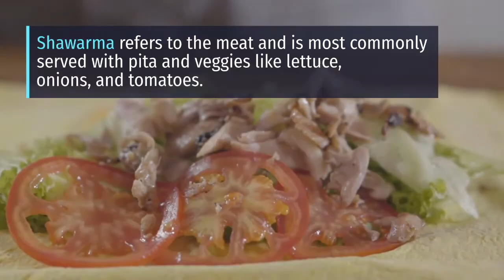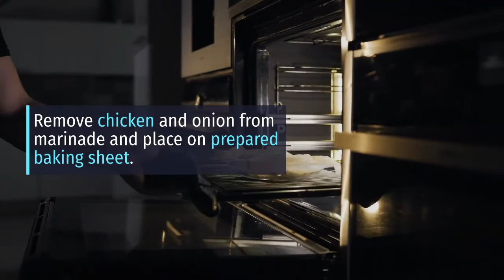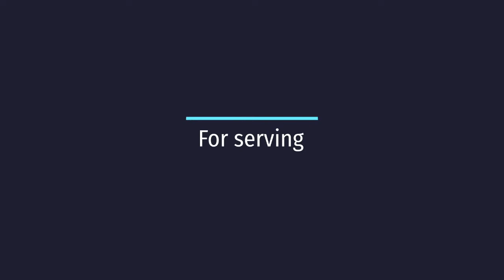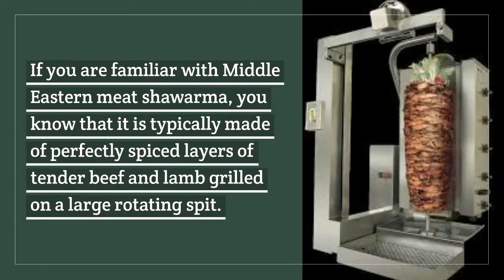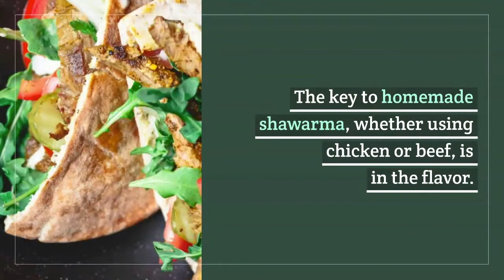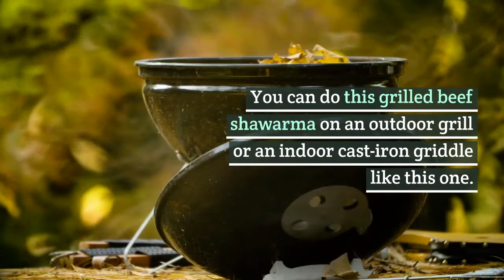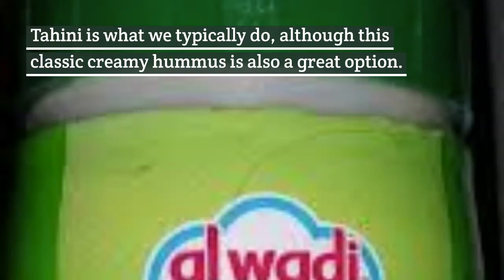Oven-Roasted Chicken Shawarma Recipe / Estertol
How to prepare and cook chicken shawarma at home.
Chicken roasted in an oven for shawarma recipe.
Shawarma recipe using an oven to roast the chicken.
Recipe for shawarma cooked in an oven.